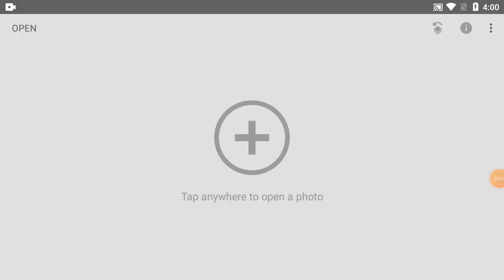How To Change Background Colour In Snapseed | Part-172